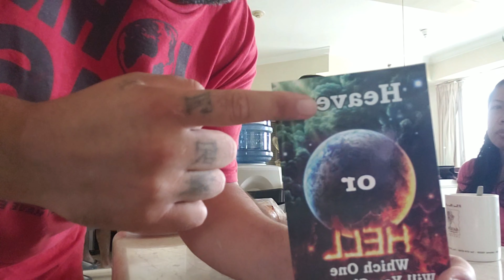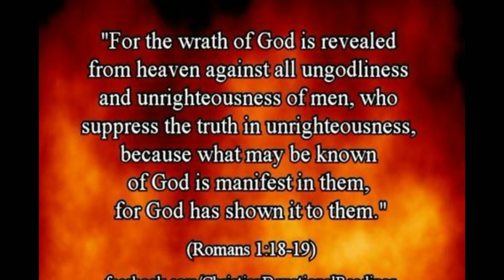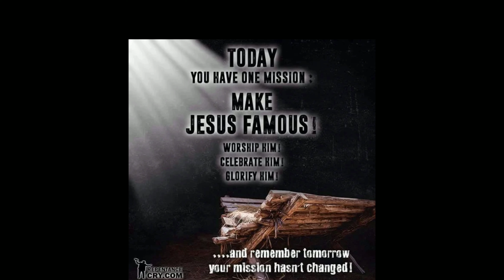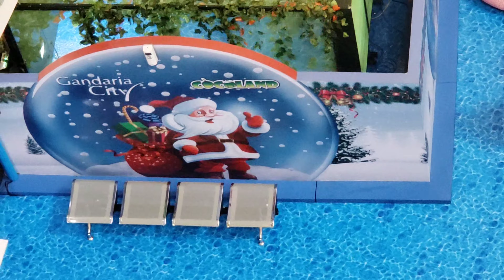Dec 24 2019 bread talk from Jakarta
Jakarta Indonesia CHRIST JESUS IS GOD